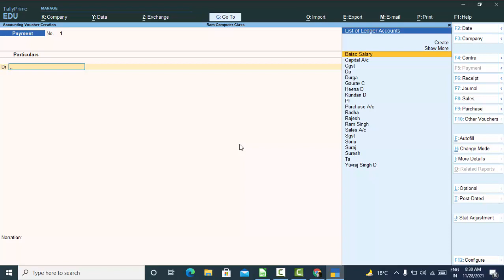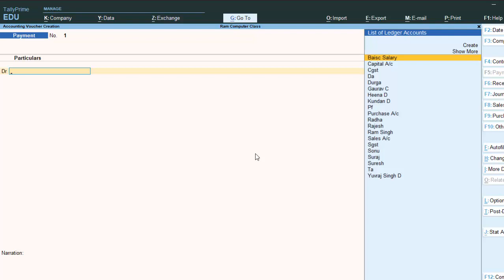Alt and ctrl short cuts in Tally Prime@COMPUTEREXCELSOLUTION